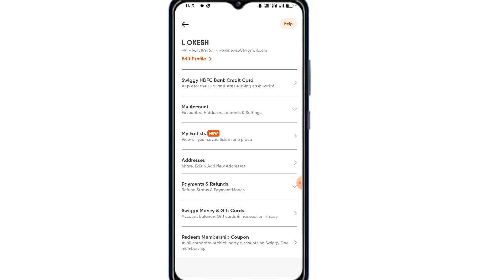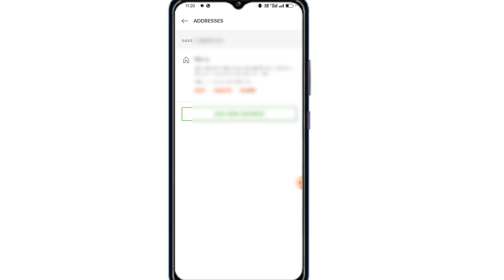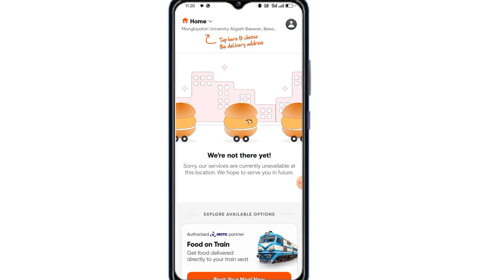Swiggy Me Address Change Kaise Kare 2024 | How to Change Address In Swiggy 2024